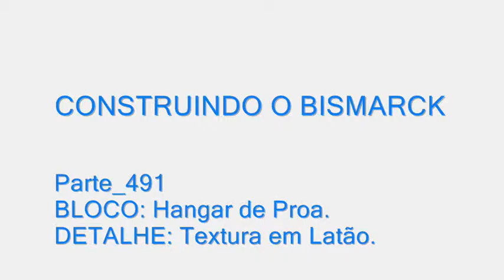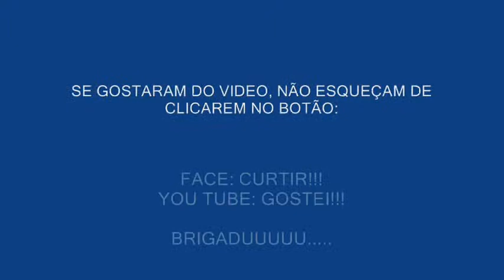Parte_491 - Hangar de Proa (Textura).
Learning platform:

The world's largest video library on this subject, showing all details of the assembly.